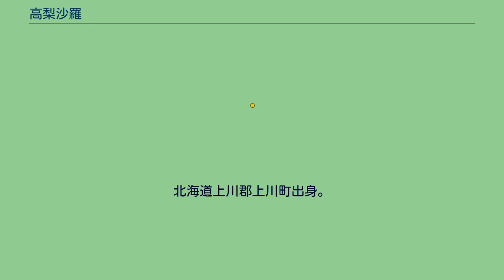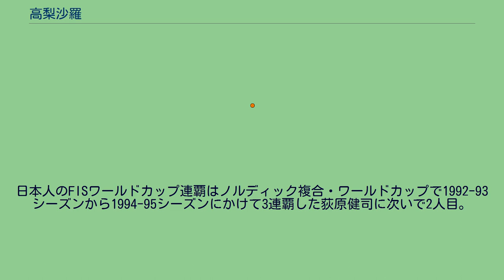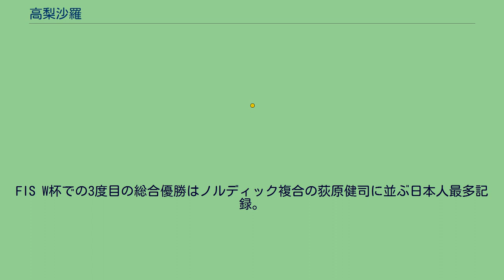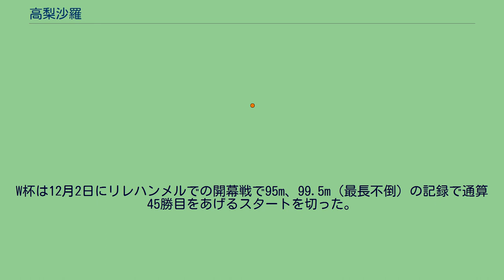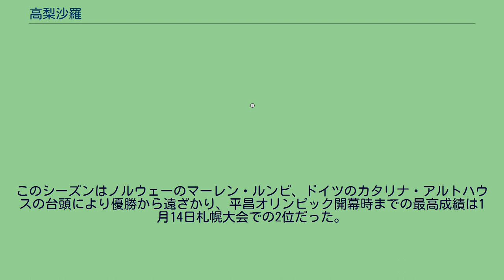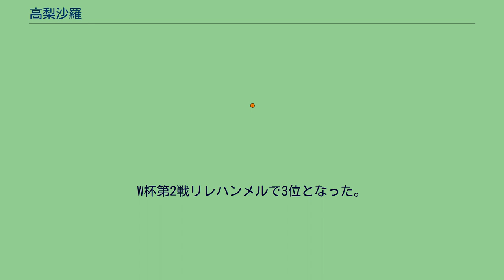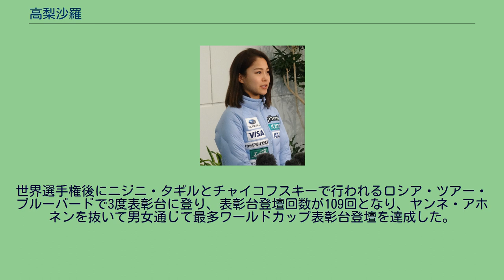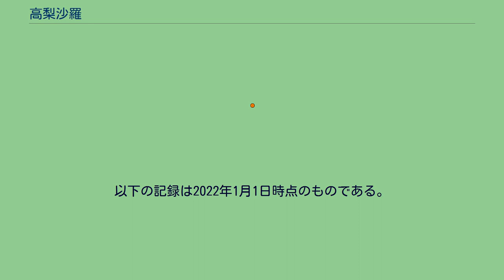高梨沙羅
髙梨 沙羅 (たかなし さら、1996年10月8日 - ) は、日本の女子スキージャンプ選手。
北海道上川郡上川町出身。
日本体育大学卒業。
クラレ所属。
冬季オリンピック2大会 (ソチ、平昌) 日本代表。
2013年世界選手権混合団体金メダリスト、個人銀メダリスト。
2018年平昌オリンピック銅メダリスト。
スキージャンプ・ワールドカップで男女通じて歴代最多の61勝、男女通じて歴代最多の表彰台110回、女子歴代最多のシーズン個人総合優勝4回。
2017年にはスキー界で最も権威ある賞の一つであるホルメンコーレン・メダルを受賞。
実家はセブンイレブンだった。
上川幼稚園、上川町立上川小学校、上川町立上川中学校から旭川市のグレースマウンテンインターナショナルスクールに進み、2014年に日本体育大学へ飛び入学、2018年3月に卒業した。
父は元ジャンプ選手の高梨寛也で、兄もジャンプ選手で2015年冬季ユニバーシアード代表、TBS記者の高梨寛大。
小学校2年生からアルペン用スキーでジャンプをやっていたが、本格的に取り組むようになったのはテレビの映像で山田いずみ、渡瀬あゆみが飛ぶ姿を見て、地元のジャンプ少年団に入ってからである。
2009年3月3日、蔵王 ( 日本) で行われたスキージャンプ・コンチネンタルカップに初出場 (19位)。
2010年3月2日の蔵王大会で初の3位入賞。
ラムサウ ( オーストリア) で2月19日に行われたコンチネンタルカップで、国際スキー連盟公認大会での女子選手史上最年少優勝を記録。
翌20日に行われた大会でも優勝し、2勝目をあげた。
2月25日にはオスロ ( ノルウェー) で行われた世界選手権に初出場し、6位入賞。
11月29日にロヴァニエミ ( フィンランド) で行われたコンチネンタルカップで通算3勝目をあげる。
スキージャンプ・ワールドカップでは、1月8日の第3戦で初の表彰台となる2位に入り。
14日にインスブルックで行われたユースオリンピックで優勝した後、2月にエルズルム ( トルコ) で行われたジュニア世界選手権で個人と団体の2冠を達成 (その後個人は2014年大会まで3連覇、団体は2014年大会でも優勝)。
3月3日に山形市の蔵王ジャンプ台で行われたワールドカップ第11戦では日本人女子選手として初優勝。
ワールドカップシーズン個人総合で3位入賞を果たした。
ワールドカップでは、11月24日のリレハンメル大会 ( ノルウェー) でシーズン初勝利をあげたのを皮切りに全16戦中14戦を終えた時点で8勝をあげ、残り2戦を残し初の個人総合優勝を果たした。
日本選手のスキージャンプワールドカップ個人総合優勝は史上初であり、16歳4か月での達成はFISワールドカップ史上最年少記録である。
直後にヴァル・ディ・フィエンメ ( イタリア) で開催された世界選手権の個人ノーマルヒルではサラ・ヘンドリクソンに競り負けたものの女子スキージャンプ競技で日本人初となる銀メダルを獲得。
伊藤有希、伊東大貴、竹内択とともに出場した混合団体では金メダルを獲得。
2013年にクラレと所属選手契約を締結。
これにより2013/2014シーズンからクラレ所属として競技会に出場することとなる。
2013/2014シーズンのスキージャンプ・ワールドカップでは、12月7日の開幕戦から2014年1月3日の第4戦まで4連勝を達成し、サラ・ヘンドリクソンが持っていた女子ジャンプ歴代最多勝利数記録の13勝に並んだ後、1月11日の第6戦札幌大会で14勝目を上げて、歴代単独一位となった。
1月18日に蔵王で行われた第8戦で104mを飛び、転倒したものの優勝し、葛西紀明に並ぶ日本人最多勝利記録の16勝目をあげると、翌日の第9戦で17勝目を上げて日本人男女通じての歴代最多勝利記録保持者となった。
2月1日、ヒンツェンバッハ ( オーストリア) での第12戦でシーズン9勝目 (通算18勝) をあげ、サラ・ヘンドリクソンが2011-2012シーズンに記録した女子ジャンプシーズン最多勝記録に並び、翌2日に行われたソチオリンピック前最後のワールドカップ第13戦でシーズン10勝目 (通算19勝)をあげて記録を更新...